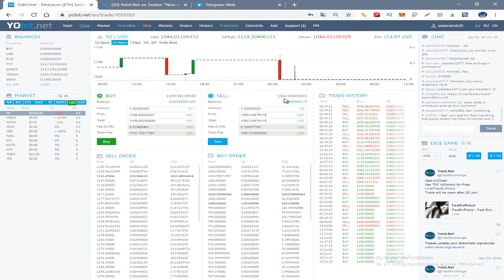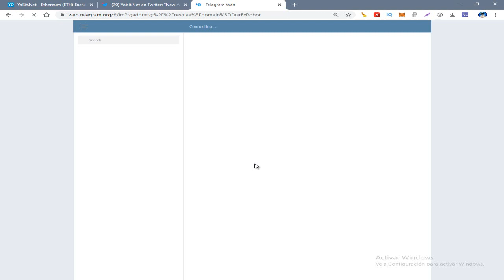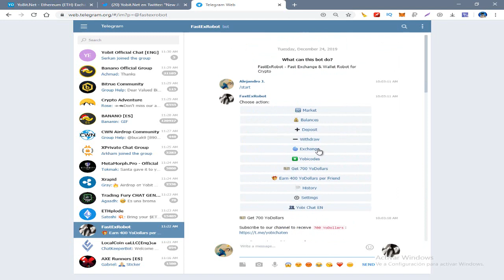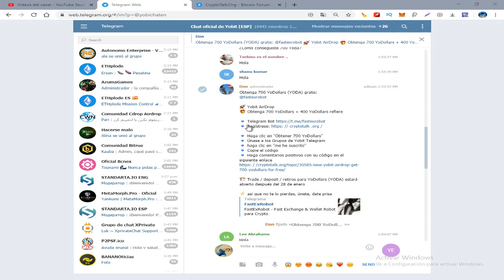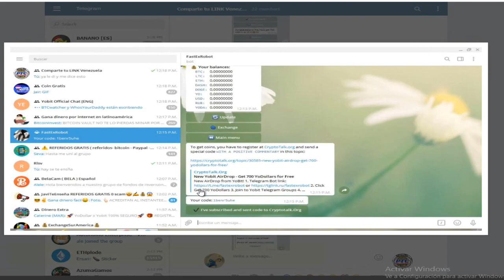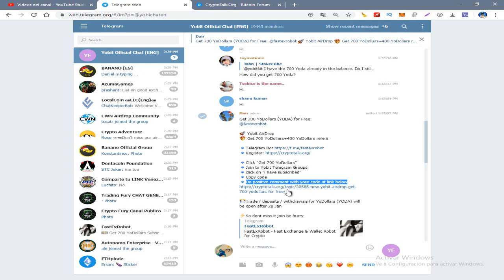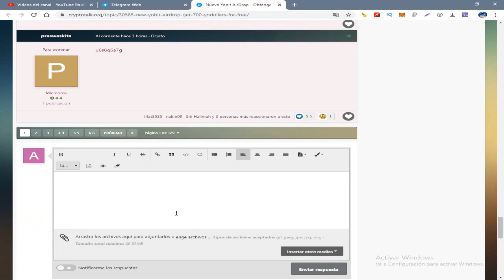🚀NUEVO AIRDROP GANA 700 YOdollars gratis (tradeables el 28 de enero)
POSIBLE VALOR INICIAL DE LA MONEDA 1 DOLAR MONEDAS DE RECOMPENSA 700

🚨PASOS PARA PARTICIPAR EN EL AIRDROP:

✔️3-DALE  Click EN "Get 700 YoDollars" ( EN EL BOT)
✔️5-COPIA TU CODIGO
✔️6-HAGA UN COMENTARIO POSITIVO CON TU CODIGO EJEMLO: (BUEN PROYECTO MAS CODIGO OJO EN INGLES)
✔️7-HAGA click EN button “I have posted code on CryptoTalk”